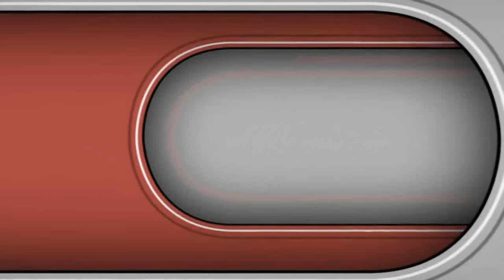تلاوة مرئية | القارئ عبدالعزيز بن سالم الزهراني | 1437/10/22هـ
ما تيسر من سورة النساء